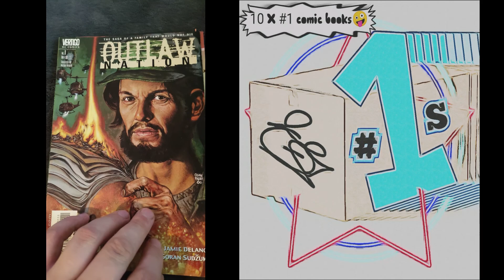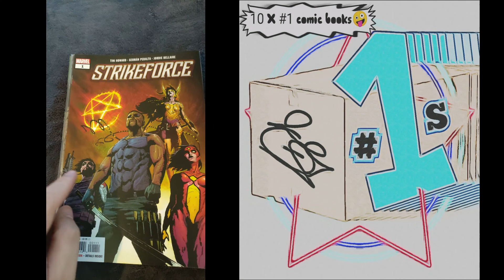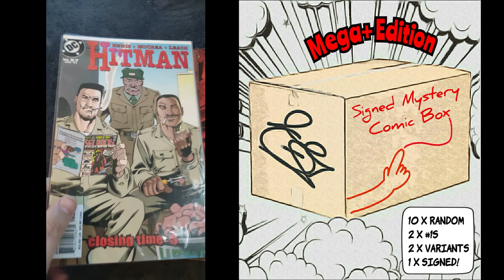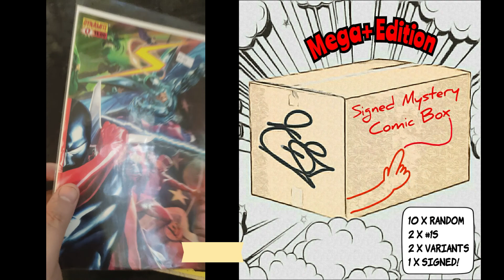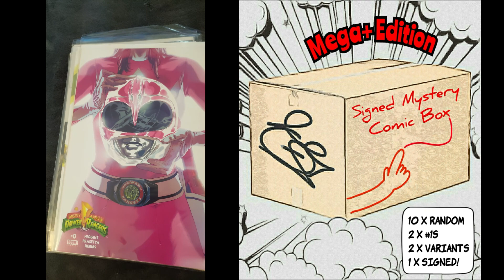Buyer purchases 2 x Mystery Comic Boxes (25/06/22)